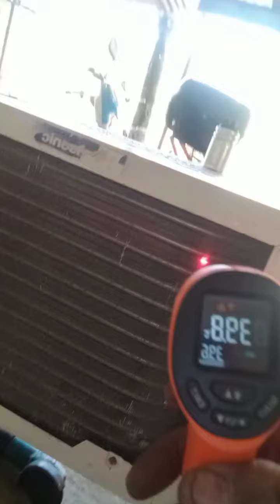Aircon fan motor no function